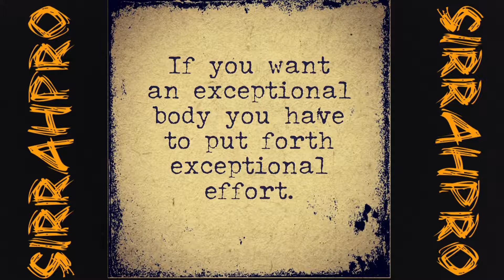SirRahPro Vlog 055